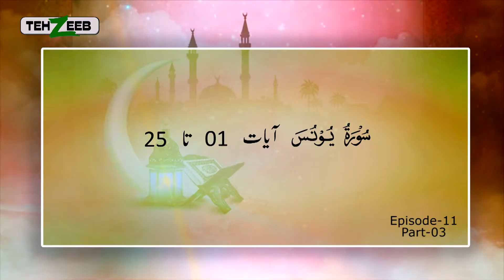Noor ul Mubeen By Maimoona Murtaza Malik EP 11 Part 03 TEHZEEB TV